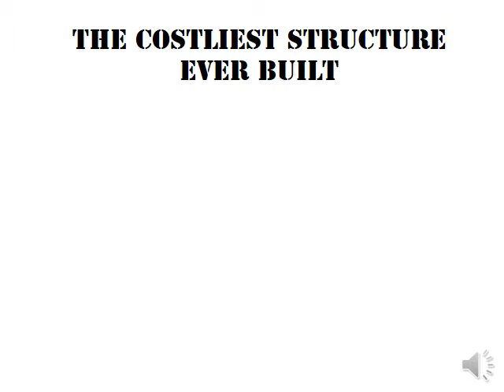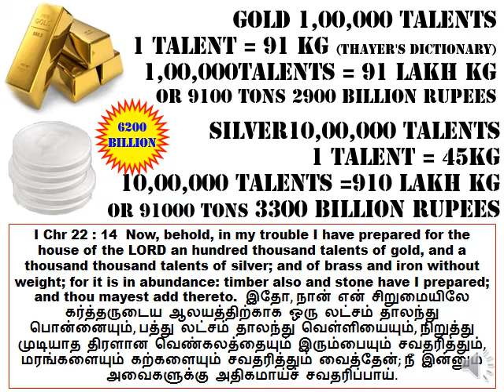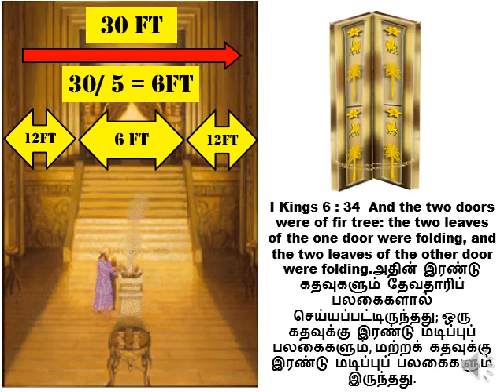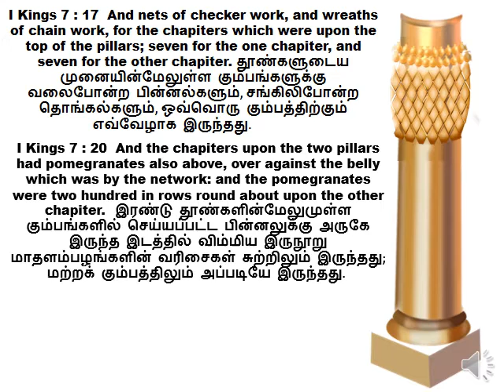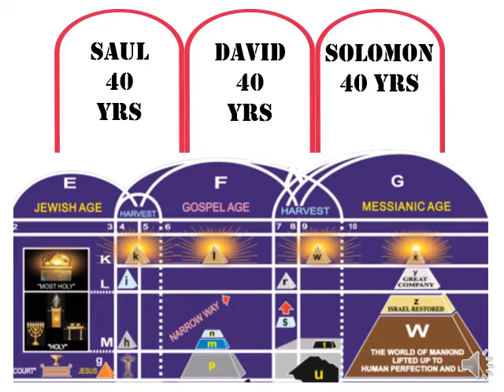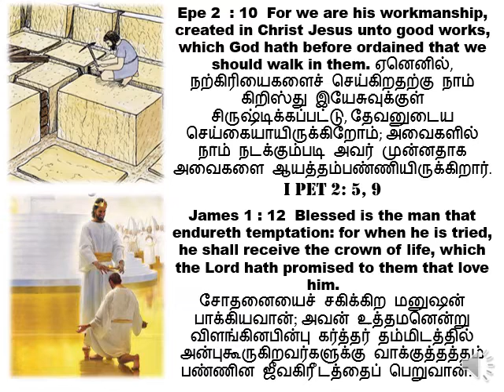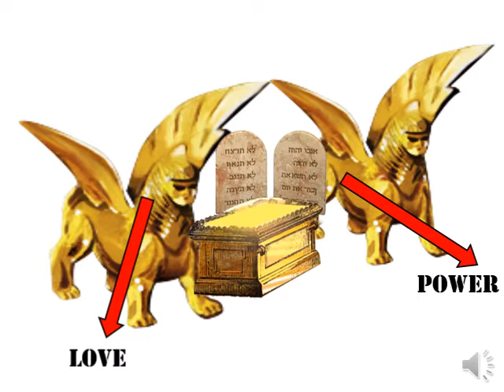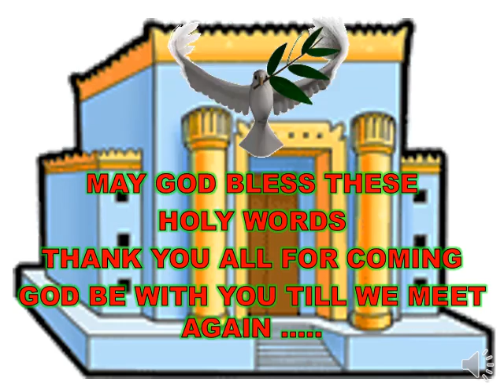solomon temple Br Raju - tamil